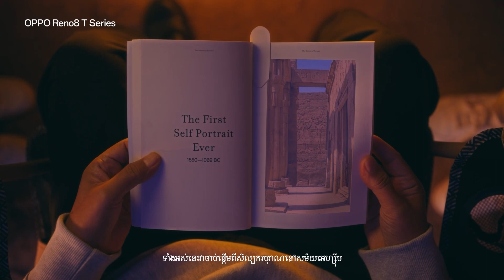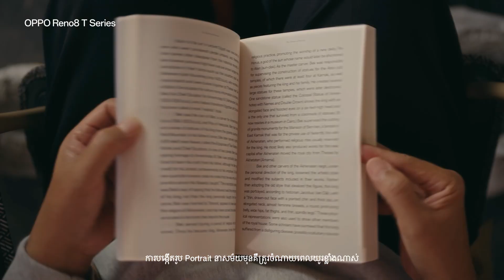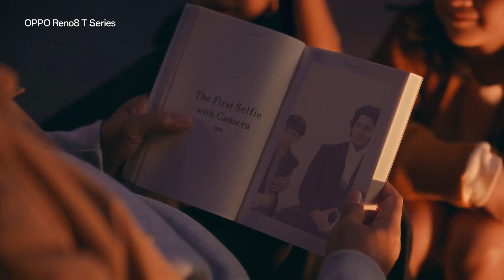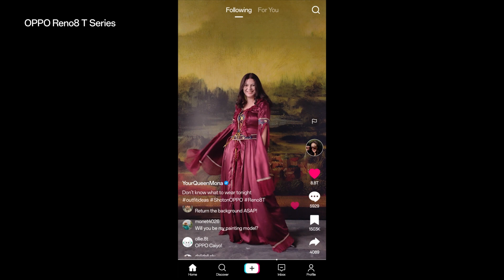OPPO Reno8 T Series | History of Portrait